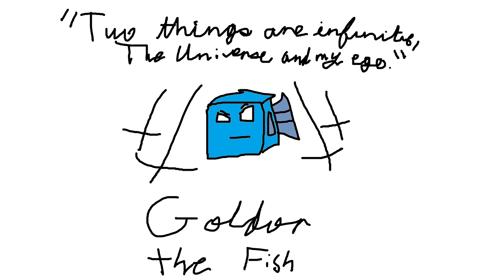the wither king theme but sung by idiots | Hypixel Skyblock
we decided to make a wither king theme orchestra thing after shinkonet commented on my necron doom video, since we thought it'd be fun, but it actually was painful. mostly because it took forever to produce since everyone was slackin, but hey at least its out now.